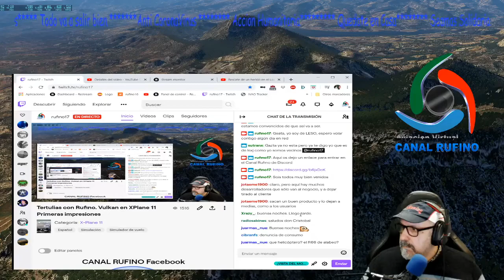Tertulias con Rufino. Vulkan en XPlane 11 Primeras impresiones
Tertulia en directo emitida en Twitch. Participan en la Misma Radiosabines (Carlos), Jatar (Jose Luis), Niet (Tony)